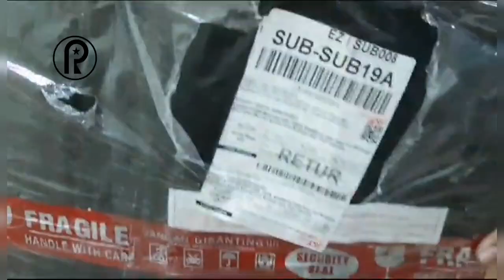TUTORIAL VIDEO UNBOXING JAM POLORIO (TYPE A87)